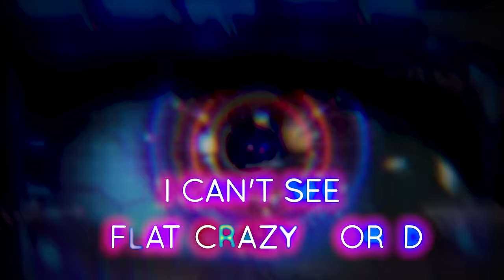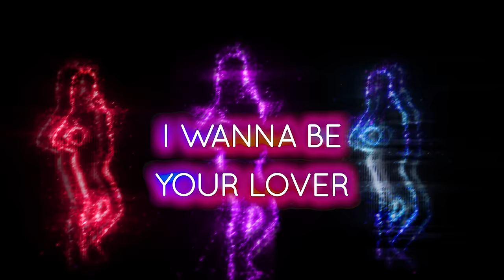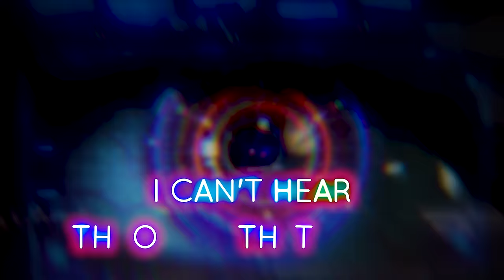Under Delusion - Lover (Official Lyric Video)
«Lover» by Under Delusion

Lyric video by Lesia Valentine

Producer: Max Scotch
Arrangement: Max Scotch, Dima Pulsar, Vasiliy Kuznetsov

LYRICS

I want it so bad
I see it in my dreams
I start to think about it

I want forbidden
Uncovered touch
I want to squeeze you like a peach
To feel the sweet in my arm

I can’t breathe without a taste
I can’t hear through that noise
I can’t see flat crazy world

Don’t leave me without joy

Hold me, tease me
Set my pride on fire
I’ll be what you want from me
To make it real

Kiss me, bite me
My obsessive desire
My delusional passion
My unstoppable will